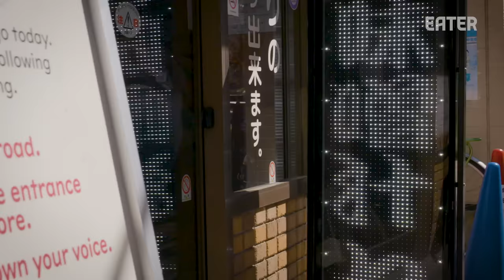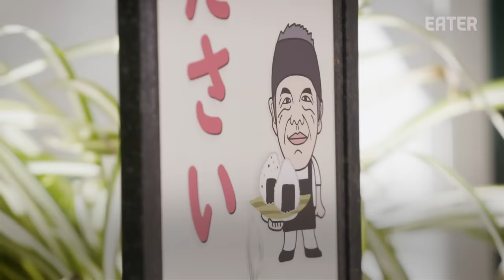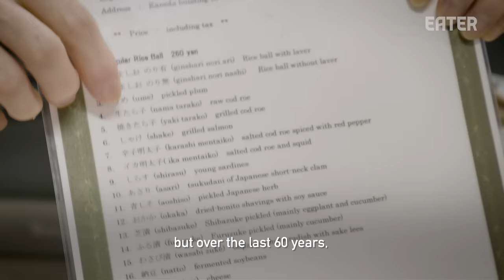How Onigiri Master Yumiko Ukon Makes 500,000 Rice Balls a Year — The Experts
At Onigiri Bongo in Japan, Yumiko Ukon and her late husband have popularized non-traditional onigiri flavors of the stuffed rice snack since 1960. Now the shop makes 1,500 rice balls a day in 55 flavors including mayonnaise and tuna, curry and beef tendon stew, and salmon roe and takana. The different flavors have become so popular that customers wait up to five hours in line to try them.

Eater would like to assure viewers that all videos were shot before restaurants were asked to close. Check the CDC for the most updated guidance on dining out at restaurants.

Credits:
Producer/Director: Tofu Media
Editor: Francesca Manto

Executive Producer: Stephen Pelletteri
Development Producer: McGraw Wolfman
Coordinating Producer: Stefania Orrù
Audience Engagement: Daniel Geneen, Terri Ciccone